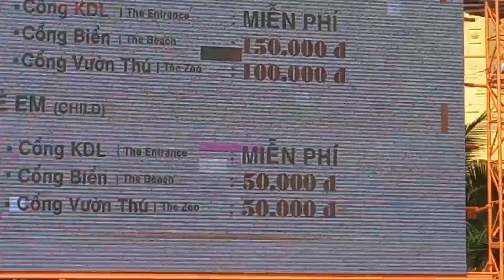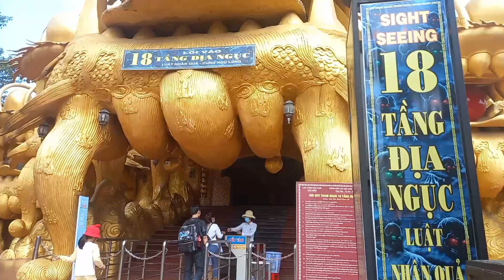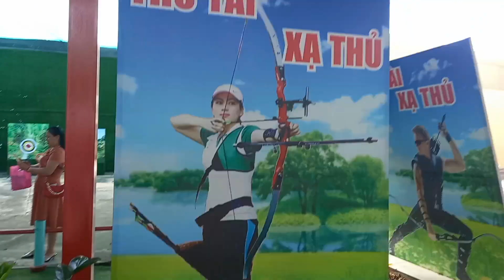ĐẠI NAM beach khi chị Hằng "nhập tịch" Đại nam ngày tết ra sao là điều ai cũng quan tâm😘